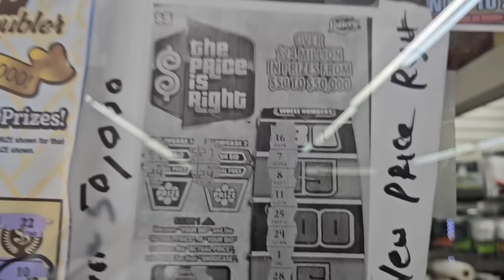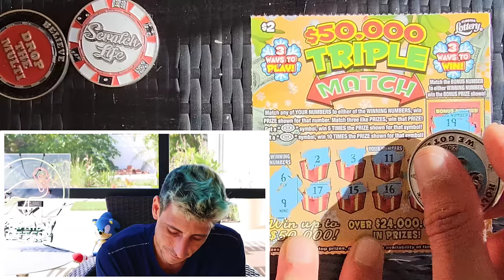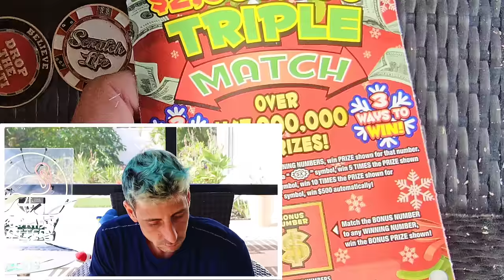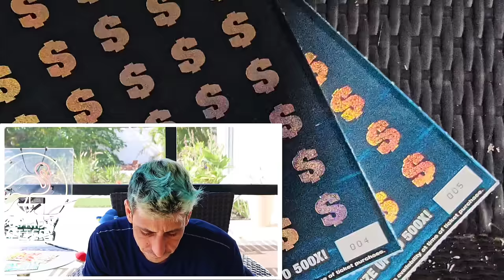💥VERY BEAUTIFUL WIN💥 Holiday Tickets are Fire This Year!!!🚀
Beautiful Win!Thats what you call Lucky!

2 x $50 $1,000,000 Year for Life Spectacular
6 x $10 Triple Match
2 x $5 Triple Match
2 x $2 Triple Match scratch off tickets from the florida lottery

Join Stake Online Casino here (copy/paste link):
stake.us/?c=scratchlife